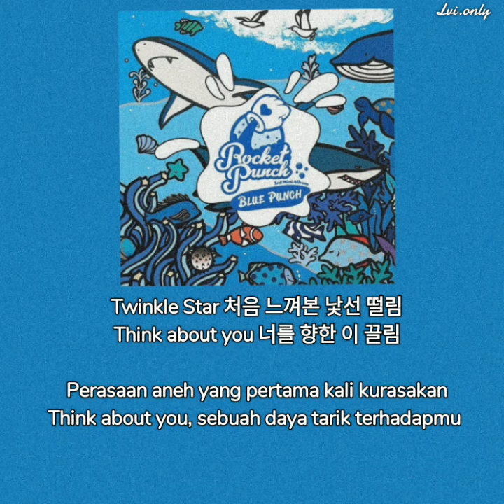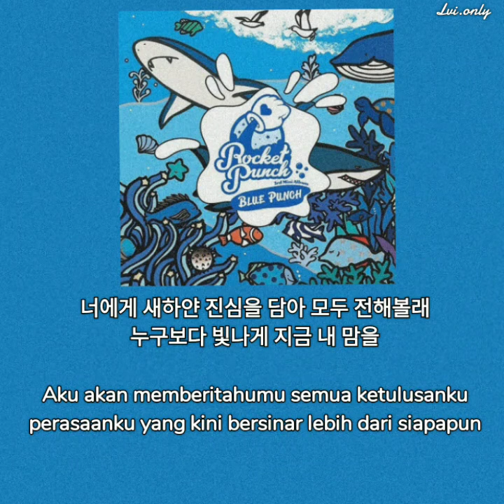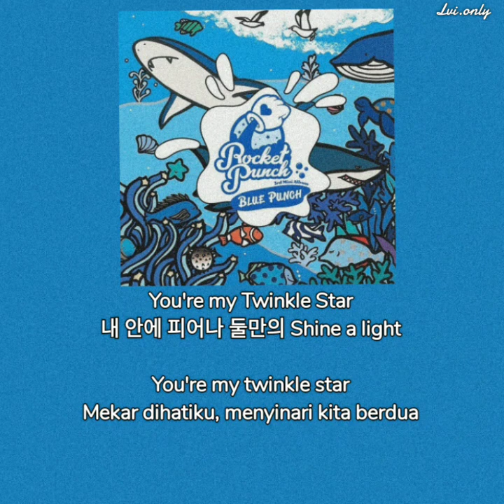Rocket Punch - Twinkle Star (Han/Indo Sub)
Artist : Rocket Punch '로켓펀치'
Title : TWINKLE STAR
Album : 3rd Mini Album 'BLUE PUNCH'

Indo Sub : Lvi Only